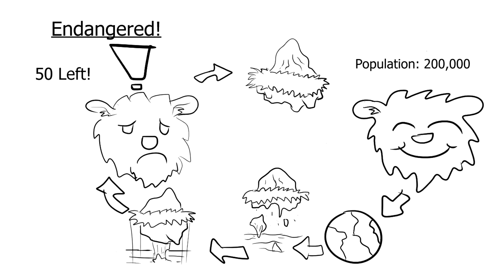The Animal part 5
The boy is left to watch over the endangered Wokburg Zulu. The task proves to be more difficult then he imagined.
Narrated by me and Illustrated by me